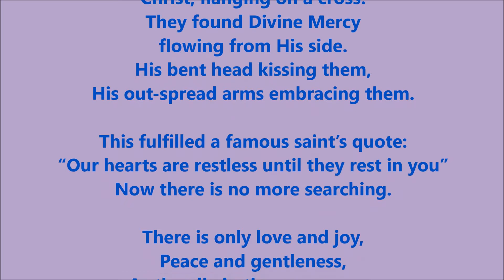Searching 4 More?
what's the meaning of life?  Why are all the things that I have not making me happy?